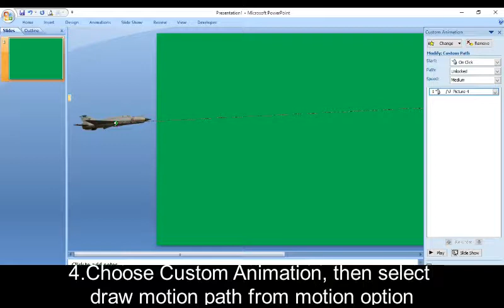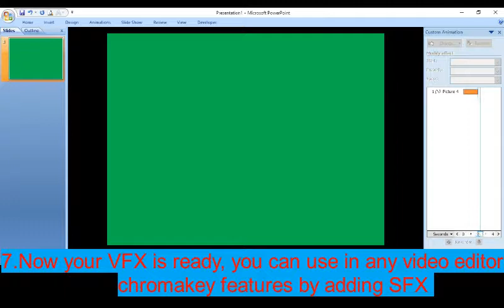Simple VFX creation with Powerpoint 2007